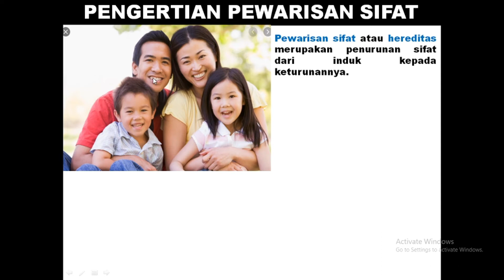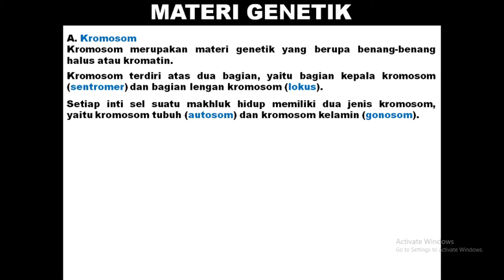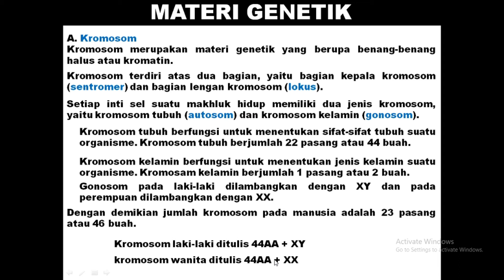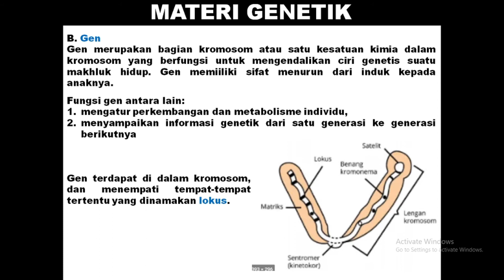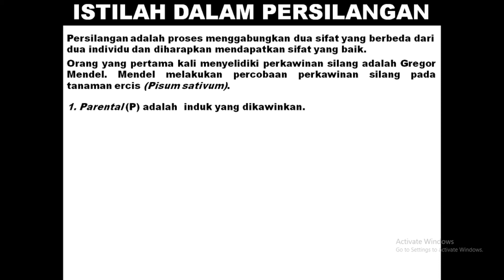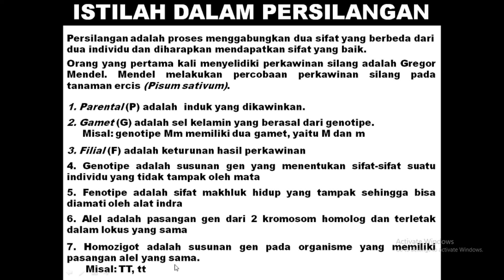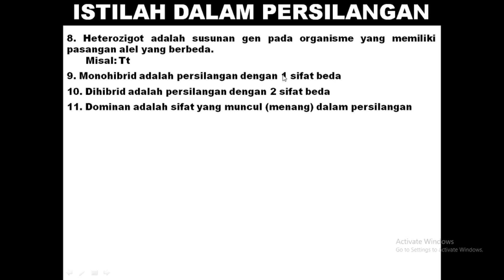MATERI IPA KELAS 9 SEMESTER 1 - MATERI GENETIK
Tutorial video ini berisikan materi pelajaran kelas IX semester 1 pada bab Pewarisan Sifat. Pokok bahasan yang dibahas adalah tentang materi genetik, dimana materi genetik yang dimaksud adalah kromosom dan gen, kemudian dilanjutkan dengan istilah-istilah yang nanti sering ditemukan pada materi pewarisan sifat (persilangan) selanjutnya.

Tags#
materi ipa kelas 9 pewarisan sifat pada makhluk hidup,